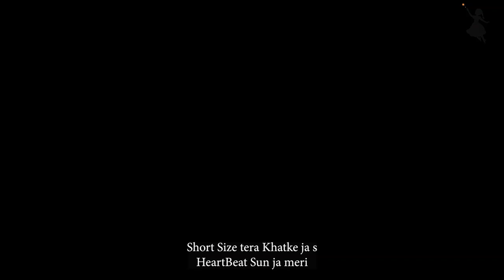Short Size/Official Video{Manjeet Foji & Heena Sharma}Super Hit Haryanvi Song\PARI ENTERTAINTMENT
Label / pari entertaintment
Producer By   Naveen Deswal { Nammu } Contact .no..+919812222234
Lyrics / Manjeet foji Contact .no...+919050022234
Director /Anil Dangi
Singer /  Kuldeep { DC the Pawer }
Artist / Manjeet Foji , Heena Sharma , Aanchal Kaur , Shankar Saini ,
Sonu ,Banty , Khandrai , Harish , Aashu
Editor / Abhi Deswal
Dpo :- Bhushan & Shankar Star
Special Thanks / Sunil Studio Dulhera { jhajjar } Naveen Fhogat
 R D M Public School SamarGopalpur { ROHTAK }